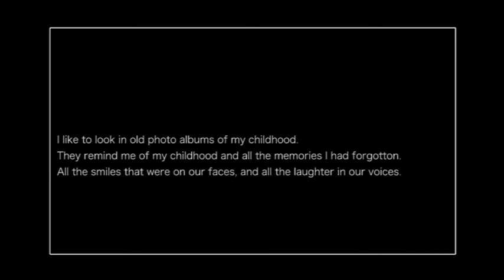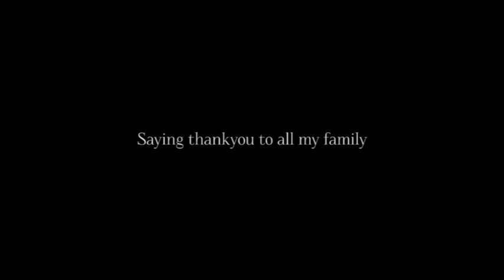Personal Mini Project